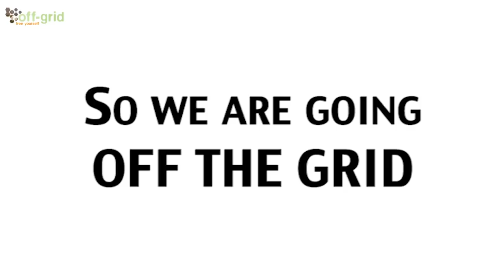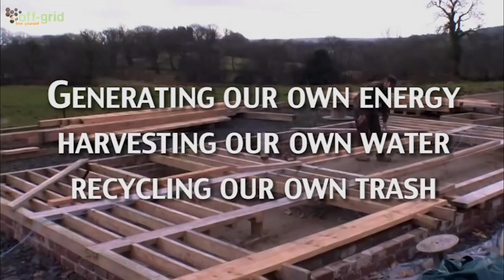Off-Grid - Free Yourself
Do you want to live like this?

You could live like this.

Here's Why